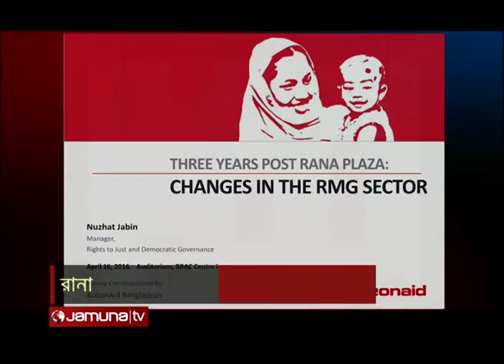Rana PLaza Injured And Pongu Workers _ Rahat Minhaz (Presenting & PKG)